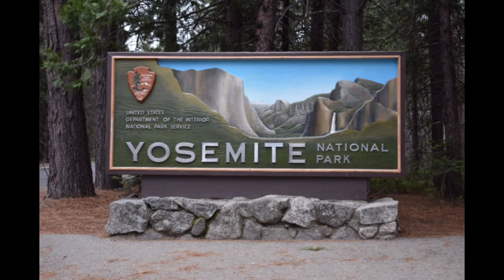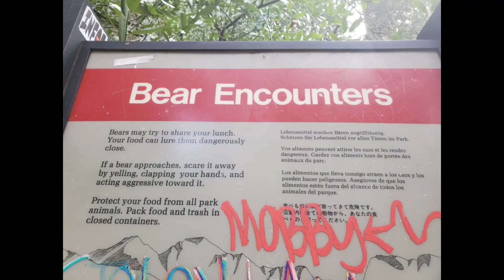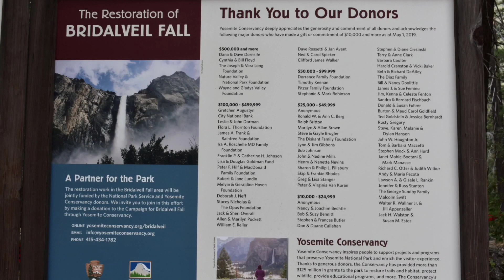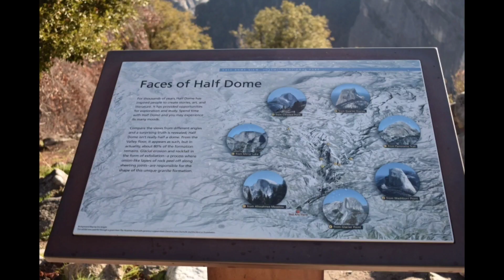YOSEMITE COMPILATION PHOTOS